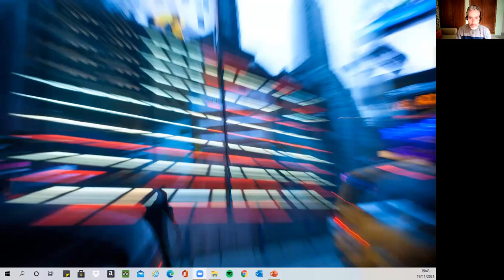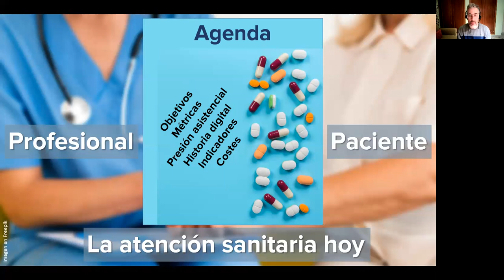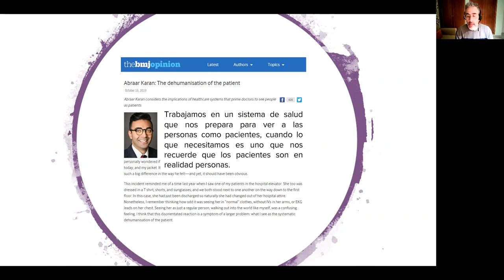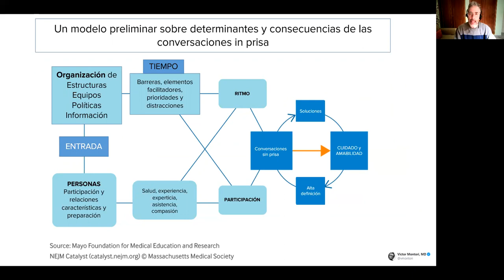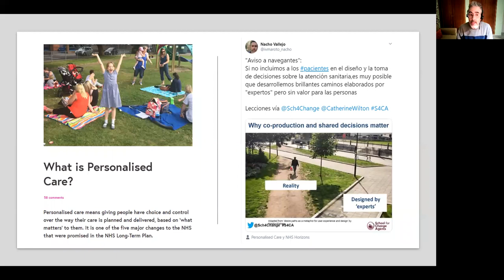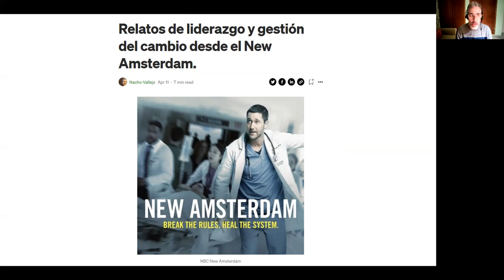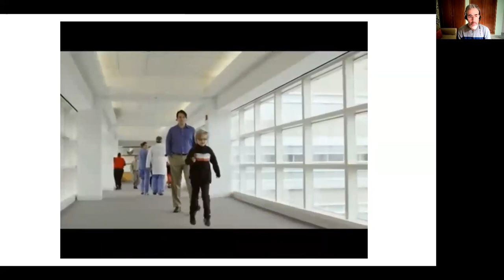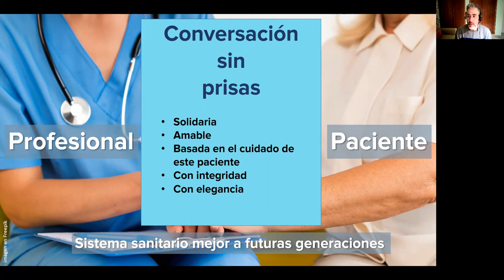Pasando a la acción en la atención sanitaria centrada en la persona.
Conversación con los compañeros del Hospital de La Pedrera en Denia esta mañana sobre cómo podemos mejorar y avanzar en la relación profesional paciente.